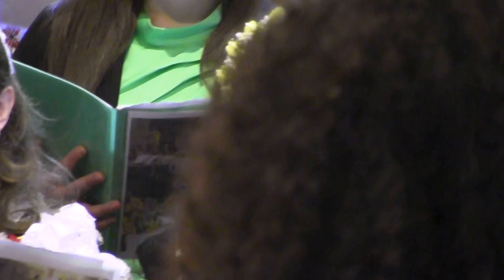Iisus Hristos a inviat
Din cantarile Invierii Terni 2015 corala Fa-Mi-La